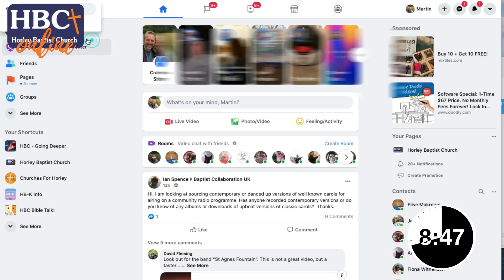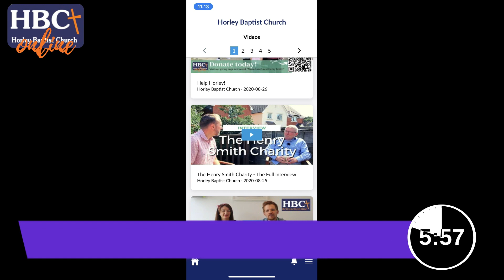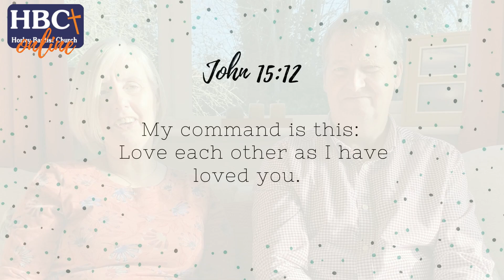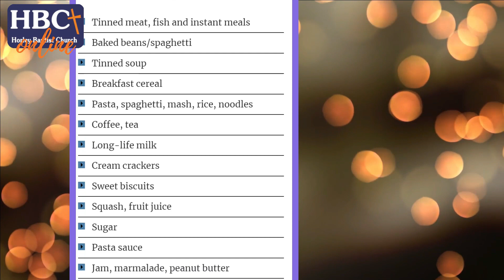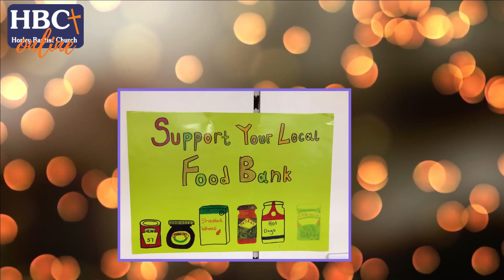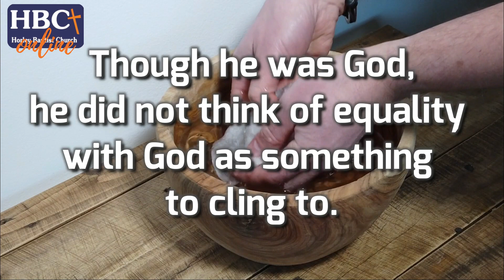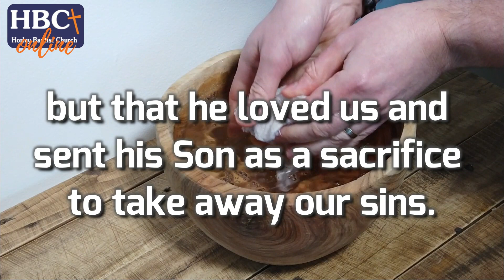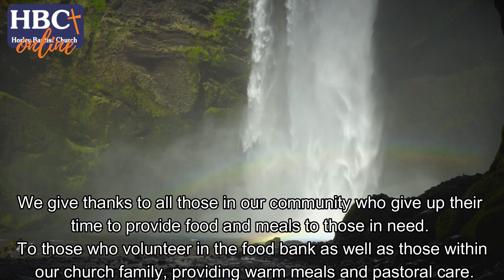Fun Family Sunday Service - 31st January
A busy service with the last in the 'Living Like Jesus' series.  With songs (including a golden oldie), prayers, chatting and much more.

Copyright details
All songs used with permission CCLI licence 7237
Images:
Will Young. Neal Whitehouse Piper.